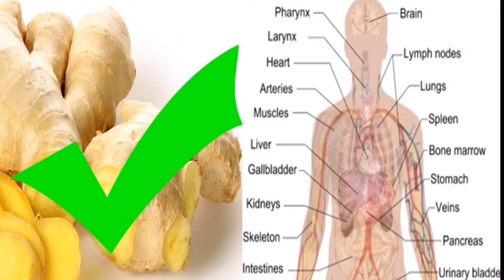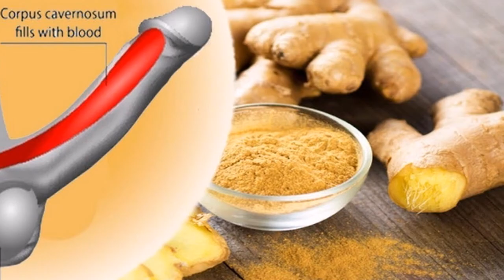Human physiology ginger helps to heal physiological weakness in men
Male impotence, also known as erectile dysfunction, ginger health benefit for men, is a common condition that most frequently affects older men, health benefits. Unless the problem is psychological, what is ginger good for, daily health care, the inability to achieve or maintain an erection is due to insufficient blood supply to the penis, not a lack of sexual arousal. benefit ginger for men. Herbs such as ginger may help. However, since impotence may signal a more serious disorder, uses of ginger, including cardiovascular disease or diabetes, health tips, natural cures, natural remedy, check with your doctor before pursuing self-treatment.

Kathi Keville and Peter Korn, authors of “Herbs for Health and Healing,” contend that poor circulation may cause impotence in men because damaged or impaired blood vessels simply fail to fill with blood and expand. They also say that certain herbs, such as ginger, may help to increase dilation in blood vessels and improve circulation. According to the “Physicians’ Desk Reference for Herbal Medicines,” the active compounds in ginger are gingerol, shogaol and zingiberene. (Reference 2) Gingerol compounds have been shown to have some effect on blood vessels. For instance, researchers at the Toyama Medical and Pharmaceutical University in Japan found that gingerols stimulated blood vessel contractions in mouse and rat tissue samples by regulating signaling molecules known as eicosanoids.

By Healthy Ideas
rickyryuu